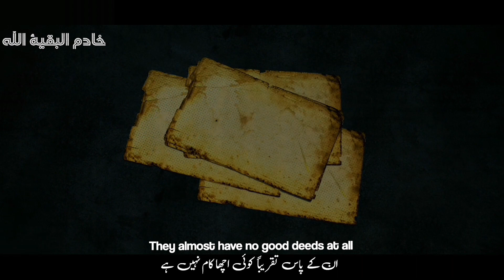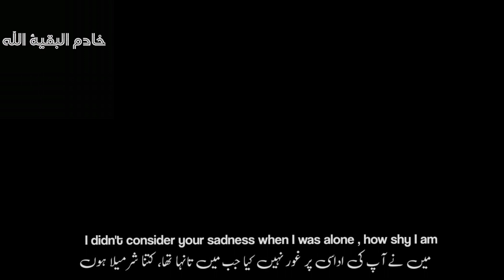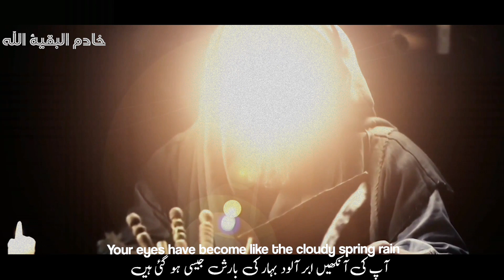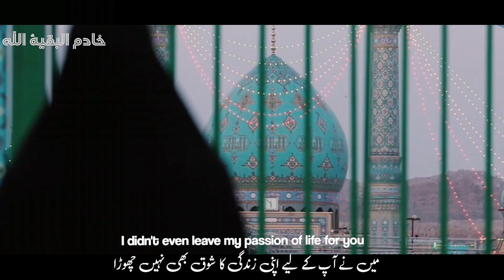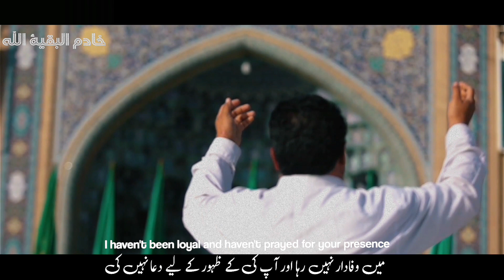Three Hundred And Thirteen | Mohammad Ghuloom | مناجاة الإمام المهدي ع |محمد غلوم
یا صاحب الزمان عج ادرکنی💕

إمام المهدي
imam mahdi, arrival of imam mahdi manqabat, arrival of imam mahdi status, Arrival of imam mahdi imam mahdi, 313, shia, 313 companions of imam mahdi
imam e zamana as, imam e zamana manqabat, munajat imam e zamana, Imam e zamana
سلام فرمانده, salam ya mahdi en francais, salam ya mahdi french, Salam ya mahdi سلام فرمانده, سلام فرمنده, سلام يا مهدي, سلام يامهدي الامام المهدي المنتظر, الامام المهدي عليه السلام, علامات ظهور الامام المهدي التي تحققت, الامام المهدي